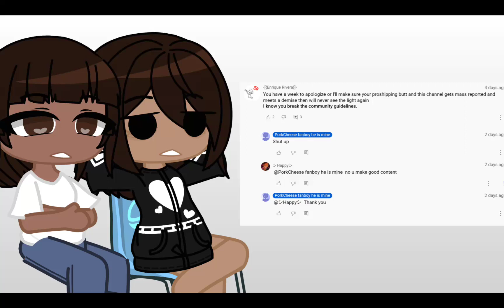UGGHHHHH!!!!DUDEE!!!!! WHAT THE FUCKKK!!!?!?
Ft me and my bestie @mermad3664